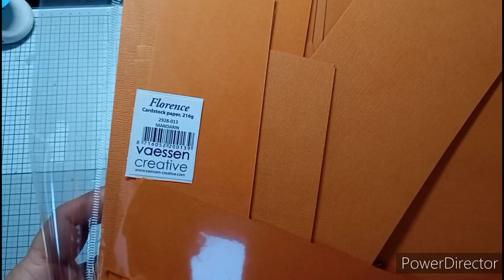Présentation album action avant les tutos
📍Amazon

papier blanc

📍Horizon créatif